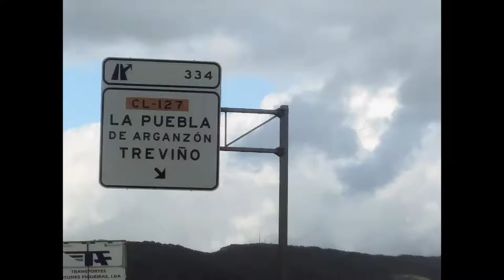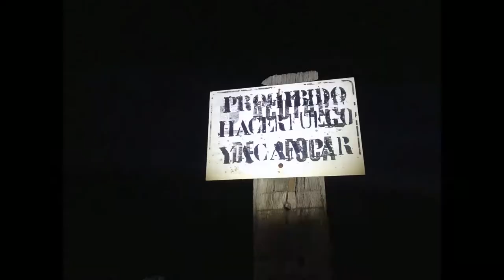Trailer Ochate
Hasta ahora, el único trabajo serio que profundizó en la historia de este pueblo a nivel documental fue el libro Ochate, realidad y leyenda del pueblo maldito, de Antonio Arroyo y Julio Corral.1​ En él se indicaba que la primera referencia escrita sobre Ochate se encuentra en la Nómina de San Millán, del año 1025, donde el pueblo es referido como Gogate. En el siglo XII se habla de Diablos de Ochate, y en el siglo XIII aparece en la lista del obispo Aznar como Chochat, y tras un abandono de más de dos siglos se repuebla en 1522 ya como Ochate. Desde entonces su población oscila hasta llegar a su máximo poblacional en 1830.

Así se describe a Ochate en el tomo XII del Diccionario geográfico-estadístico-histórico de España y sus posesiones de Ultramar, obra impulsada por Pascual Madoz a mediados del siglo xix:2​